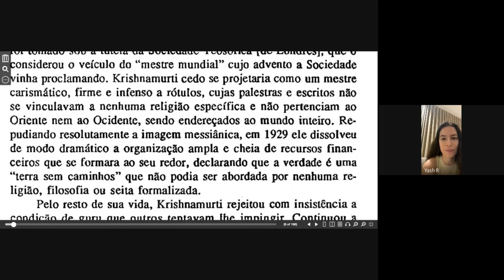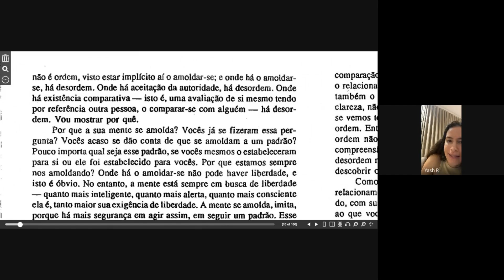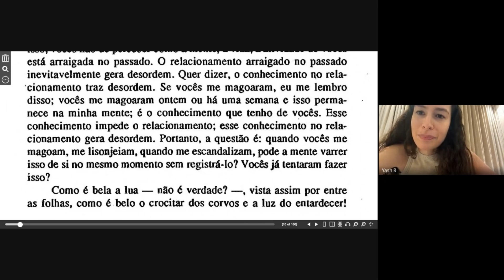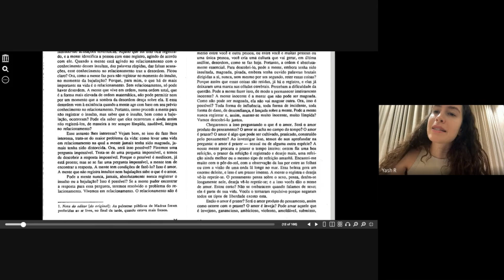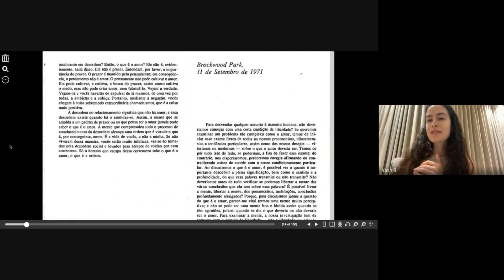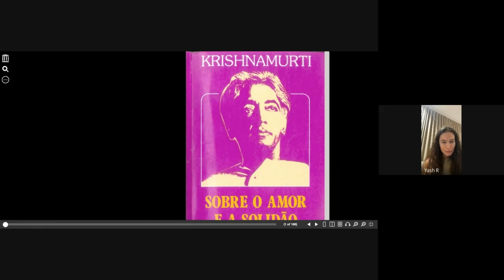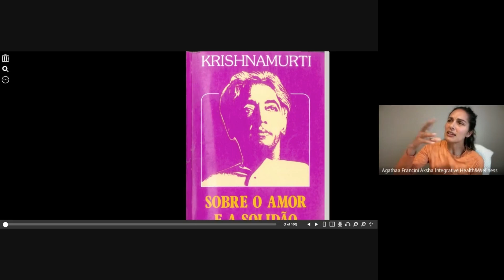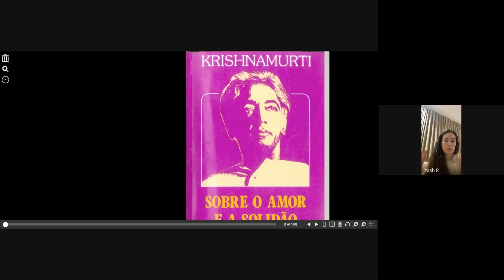COMO SE FOSSE A PRIMEIRA VEZ | KRISHNAMURTI O QUE É O AMOR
COMO SE FOSSE A PRIMEIRA VEZ | O QUE É O AMOR

Olá, pessoal! 🌟 Neste vídeo, vou [resumo do que você vai fazer ou discutir no vídeo].

Neste vídeo, exploramos as profundas reflexões de Jiddu Krishnamurti sobre o amor e a solidão. Considerado um dos grandes pensadores do século XX, Krishnamurti questiona a natureza do amor, destacando como nossa busca constante por segurança e apego pode nos levar a uma vida de isolamento e dor. Vamos mergulhar em suas ideias sobre o verdadeiro significado do amor, a importância da liberdade interior e como abraçar a solidão pode nos ajudar a viver de maneira mais autêntica e plena.

🔍 O que você vai aprender:
- A perspectiva única de Krishnamurti sobre amor e relacionamentos.
- Como a solidão pode ser um caminho para o autoconhecimento.
- Reflexões sobre a liberdade emocional e a superação do medo de estar só.

Jiddu Krishnamurti, amor e solidão, autoconhecimento, liberdade interior, reflexões sobre o amor, desenvolvimento pessoal, filosofia de vida, relacionamentos saudáveis, psicologia, espiritualidade.

Se você se interessa por autoconhecimento e deseja compreender melhor as dinâmicas do amor e da solidão, este vídeo é para você!

Curtir o vídeo se você achar útil e inspirador! 👍
Comentar abaixo e compartilhar suas experiências, dúvidas ou sugestões! Adoro ouvir de vocês! 💬
Recursos Mencionados no Vídeo:

Podcast Mindful Souls 101: Ouça aqui!
Minha Loja de Favoritos: Veja na Amazon
Playlist do Self Love: Ouça aqui!
Conecte-se Comigo:

Instagram: @aagathaah – Acompanhe atualizações diárias e conteúdo exclusivo nos stories!

DIGA A SI MESMA TODOS OS DIAS E TOME AS AÇOES DE ACORDO: " EU MANIFESTO A REALIDADE QUE EU DESEJO"
"EU MANIFESTO A VIDA DOS MEUS SONHOS" 💖